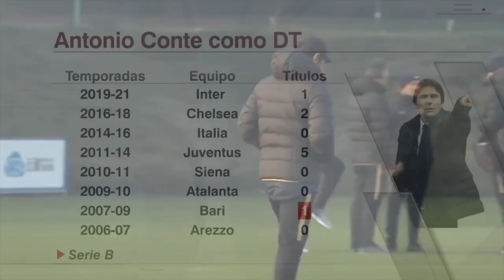REAL MADRID. A Zidane lo debe REEMPLAZAR... Raúl, Conte, Pochettino o ¿Hugo Sánchez? | Exclusivos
Con la salida de Zinedine Zidane como DT del Real Madrid, los Merengue están en búsqueda de su reemplazo. Allegri ya tiene su acuerdo con la Juventus, así que Antonio Conte y Raúl González quedan como los candidatos más fuertes. Mauricio Pochettino es otro nombre que suena y a esa lista, Álvaro Morales suma el de Hugo Sánchez. ¿Sería Hugol una opción seria?